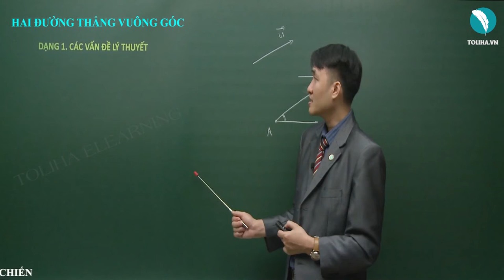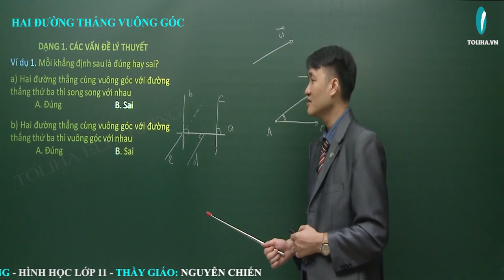Hai đường thẳng vuông góc - Hình học 11 VD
* NỘI DUNG BÀI HỌC:
LÝ THUYẾT

DẠNG 1: CÁC VẤN ĐỀ LÝ THUYẾT
Phương pháp

DẠNG 2: XÁC ĐỊNH GÓC GIỮA HAI ĐƯỜNG THẲNG
Phương pháp

DẠNG 3: XÁC ĐỊNH GÓC HAI ĐƯỜNG THẲNG TRONG HÌNH HỘP